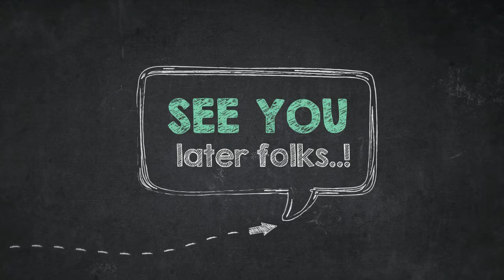How to Color Diamond Shape Design Coloring Pages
Hi everyone, our newly posted coloring picture which you could use is How to Color Diamond Shape Design Coloring Pages, listed in Diamond Shape category. To get more picture related to the image right above you, you could check the below Related Images widget on the bottom of the page or exploring by category. You could find other cool coloring picture to collect.